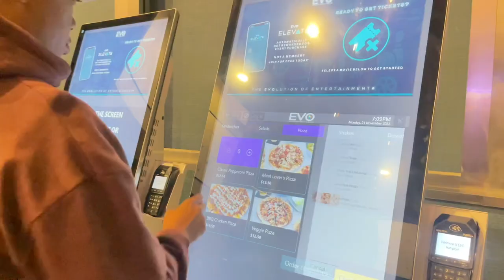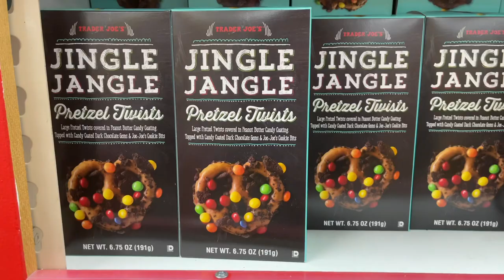VLOG| Nail Date, Dave & Busters, Movies... 🧸🎀